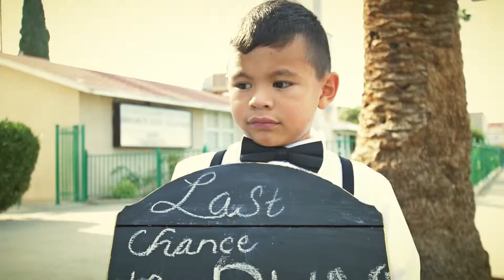Highlights Sample #8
Email for a quote:
"Video directed by Viktor Dudchenko"